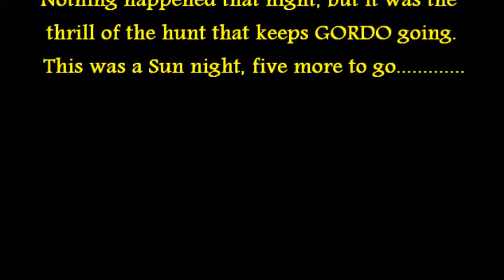REPO KNIGHTS #6.wmv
Out and about on the pennisula.